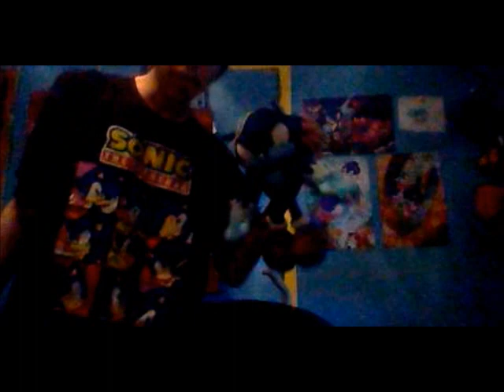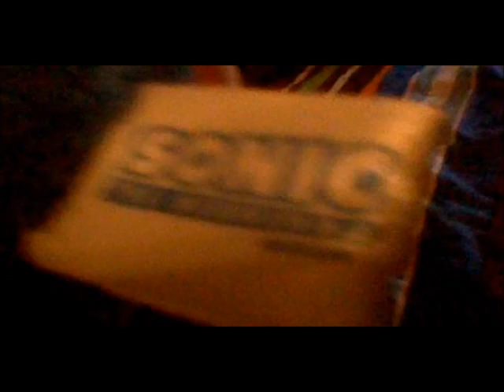Sanei Sonic Plushes Review (Sonic,Amy,Tails,Knuckles)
A Review Of 4 Sanei's Sonic The Hedgehog Plushes And These Are Hands Down The Best Plushes Ever Made!!! Please Do Yourself A Favor And Buy These Plushes I Will Leave A Link Where You Can Buy Them.
Sonic Sanei Plush
Tails Sanei Plush
Knuckles Sanei Plush